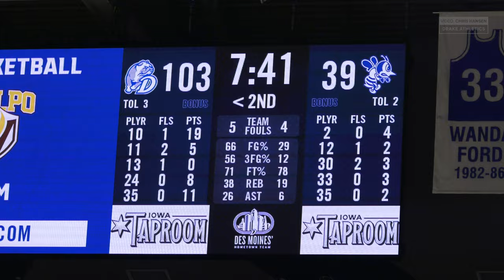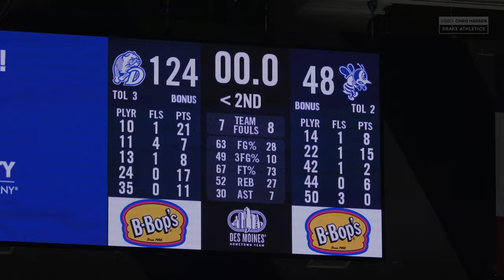2022-23 - Drake Bulldogs Men's Basketball vs St. Ambrose Fighting Bees 4K Highlights